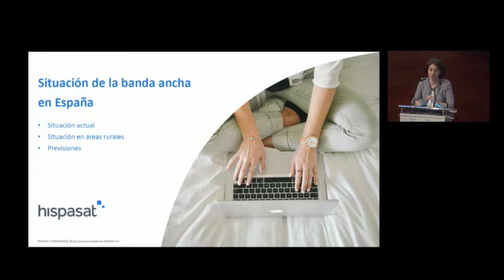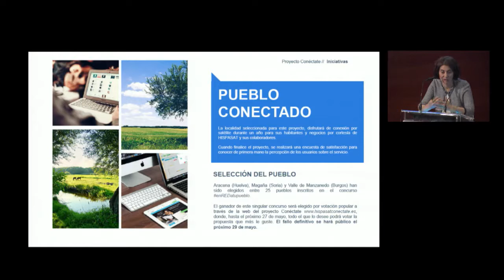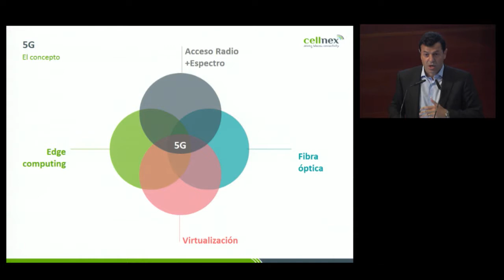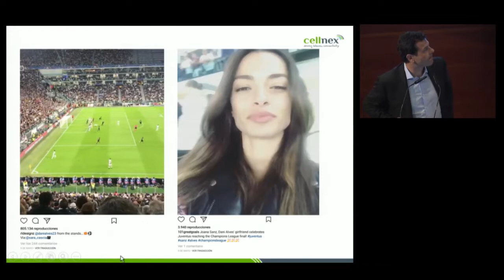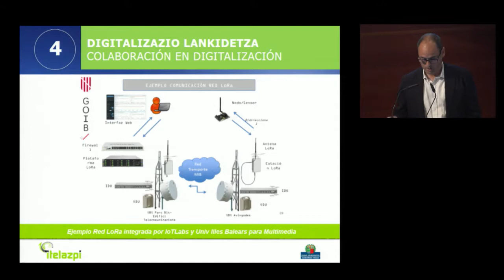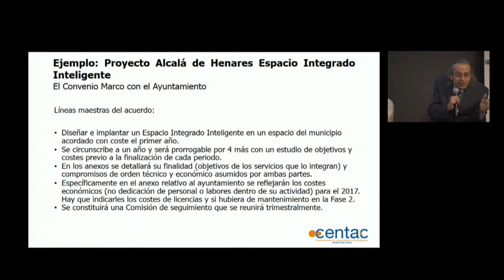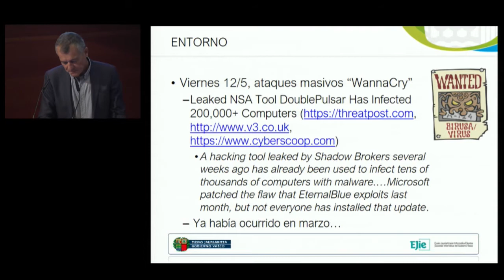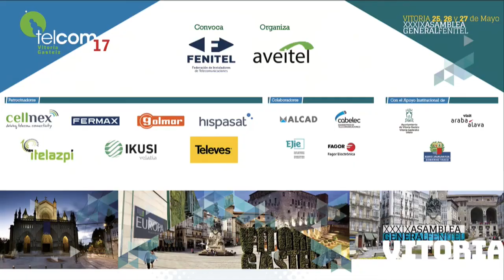Impulsando la digitalización accesible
Asamblea de Fenitel 2017 (TELCOM17)